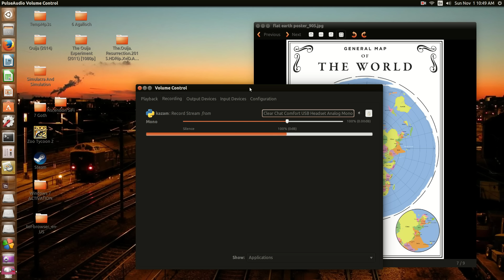Shifted NYC Landmarks - The Mandela Effect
Mandela Effect-Flat Earth--map change and other strange things